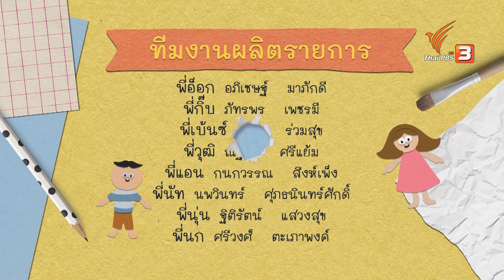ศิลปะจากเลข 8 กับน้องใบพลู : คิดส์สนุก (29 ต.ค. 62)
พบกับสมาชิกคิดส์สนุก "น้องมินมิน" ที่รับหน้าที่เป็นผู้ประกาศรายการ จากนั้นสมาชิกคิดส์สนุก "น้องทิกเกอร์" จะมาเล่าเรื่องในช่วงสมาชิกคิดส์สนุกประจำวันในหัวข้อ "สิ่งประดิษฐ์ในจินตนาการของฉัน" และต่อด้วยสมาชิกคิดส์สนุก "น้องใบพลู" จะพาเพื่อน ๆ สนุกกับการวาดภาพประดิษฐ์สิ่งของในช่วง "ศิลปะสนุก ๆ"

ติดตามชมรายการคิดส์สนุก วันอังคารที่ 29 ตุลาคม 2562 เวลา 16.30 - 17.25 น. ทางไทยพีบีเอส หรือรับชมย้อนหลังได้ทาง